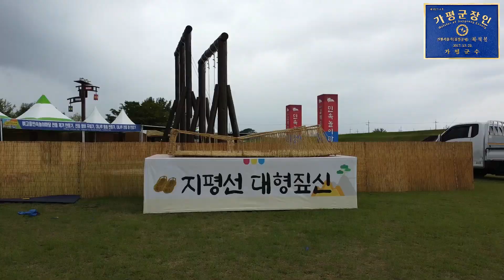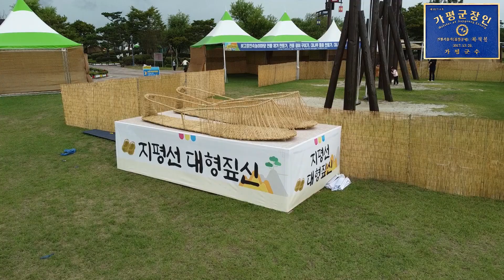초대형 짚신은 누가 만들었나-누가 후세에 전해 줄 것인가 - Making giant straw shoes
어떻게 후세에 전해 줄 것인가?
전통짚풀공예 장인으로써 서울근교에서 작품을 만들고 짚풀공예에 관심 있는 분에게 전통적인 할아버지의 기법을 좀 더 쉽게 접근할 수 있도록 도움을 주는 일에 활동하고 있습니다. 성실히 응하겠습니다